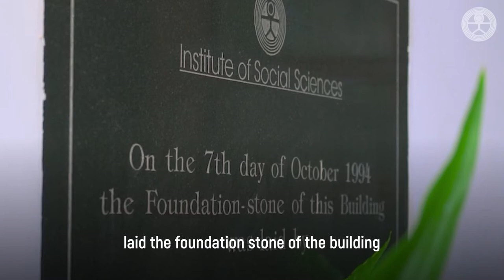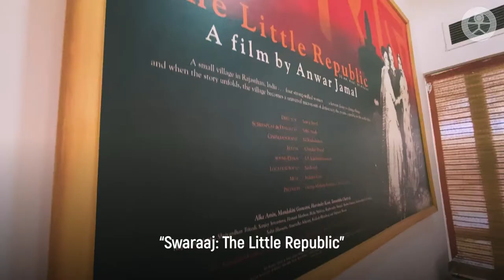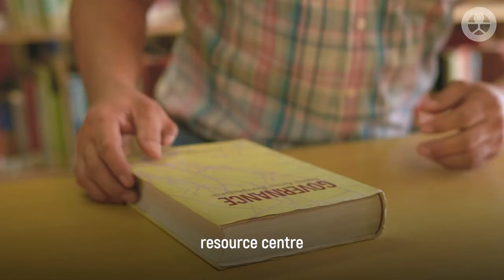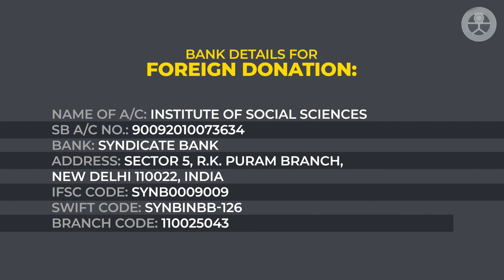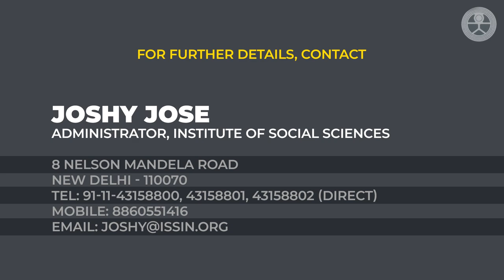Institute of Social Sciences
Integrating Research with Action